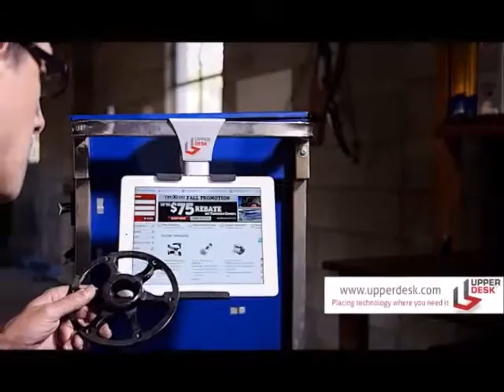Great Gift Idea for Father's Day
It's the perfect gift for your tablet loving dad! A four-time industry award winner, Upper Desk's Portable Tablet Mount for Cabinets can transform any shelf or cabinet into a standing work station. Upper Desk's Portable Cabinet Mount protects your smart device while securely suspending it below a cabinet or shelf.  Universal, it adjusts to accommodate all size tablet p.c.’s and smart phones (up to 14 inches) in portrait or landscape mode—with or without protective cases. Go ahead—free up countertop space and search on-line recipes, watch tutorials, stream movies, and Skype hands free—all while maintaining access to your cabinet. Upper Desk's "no hassle" Easy Latch System—a quick clamp mechanism—allows the mount to be installed/removed in seconds without tools or permanent hardware. A padded liner protects your precious cabinet/shelf from damage, while a rotating arm and 3 angled settings help optimize tablet use.  Constructed of steel and high quality plastic, the mount’s award winning design offers optimal stability and unmatched quality. Placing technology where you need it, Upper Desk's Portable Cabinet Mount can be used in home, office, dorm, garage, medical, and industrial settings. Regardless of where it's used, you’ll love the Portable Cabinet Mount just as much as the industry experts do! That’s a promise--one that is back by Upper Desk's 30 day customer satisfaction guarantee and its 12 month parts warranty.

Order today and see why it has won the National Hardware Show Gold Award for Innovation, Las Vegas, an International Housewares Association Innovation Finalist Award, Chicago, a Bucknell University's SBDC New Product Development Award, Lewisburg PA and a Small Business Impact Finalist Award from the Commonwealth of PA.
Consumers and industry experts alike love it, because it:
Can be used with any size tablet p.c. or smartphone in portrait or landscape mode with or without protective cases
Fits almost any cabinet or shelf up to 2 inches thick
Installs in seconds without tools (no drilling or permanent hardware required)
Rotates up to 180 degrees
Protects cabinets and/or shelves with padded liner
Reduces glare with multiple viewing angles
Constructed of steel and high quality plastic, it arrives fully assembled, ready-to-use